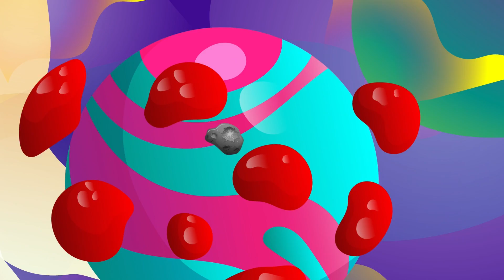The Planets Song for Kids 🚀 | Learn the 8 Planets | Solar System Song + Nursery Rhymes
Welcome to our fun and educational planet song for kids! 🌍🎶
In this animated video, children will learn the 8 planets of the solar system — Mercury, Venus, Earth, Mars, Jupiter, Saturn, Uranus, and Neptune — in a fun and catchy way. 🚀

This planets song is perfect for preschoolers, toddlers, and young learners who want to explore outer space and get to know the names of the planets. With bright visuals, easy lyrics, and cheerful music, learning the solar system has never been more exciting!

💡 What you’ll learn in this video:

The order of the planets 🌞

How to pronounce planet names 🎵

If you’re looking for an educational song for kids about space and the planets, this is the perfect place to start!